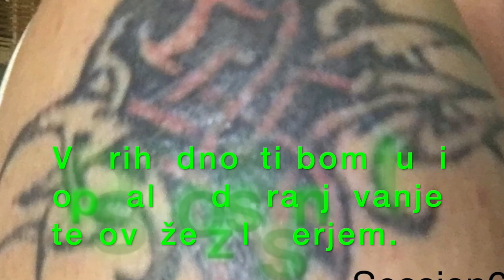12 ušesnih piercingov: bolečina, čiščenje, celjenje, spanje!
Moje izkušnje z ušesnimi piercingi: rook, helix/zgornji del ušesa, triple forward helix in hrustančni piercingi, kako se celijo, kako jih čistim, kako spim... Moje izkušnje delim z vami v tem videu. Preden se odločite za piercing se posvetujte s profesionalnim piercerjem! Imate enak piercing? Kakšne so vaše izkušnje? Povejte spodaj :)